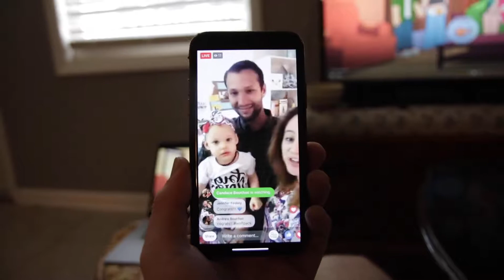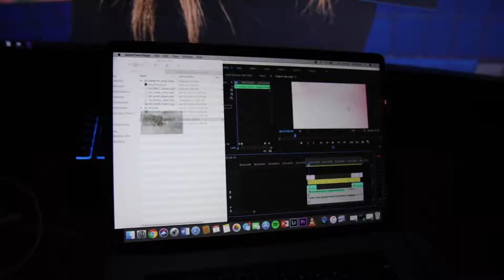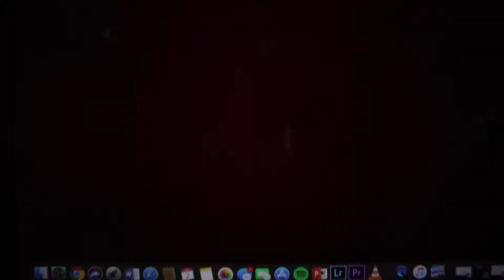IT'S A......(Vlog 633)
I'm stoked guys!